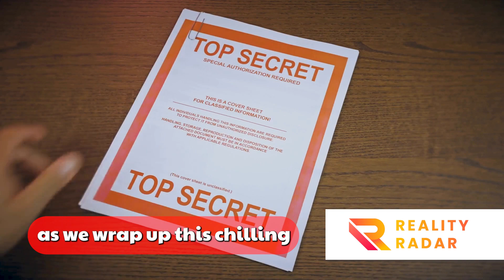🕵️ Operation Northwoods: U.S. Government's False Flag Plot Revealed | Uncovering the Conspiracy!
Get ready for a deep dive into the shadowy world of conspiracy theories with this eye-opening video. We'll explore the chilling question: "Did the U.S. Government Plan False Flag Attacks through Operation Northwoods?" Join us in revealing a controversial chapter in U.S. history that raises unsettling questions.

Introduction:
Embark on a journey into Operation Northwoods, a declassified government document that has sparked debate for years. Did it involve plans for false flag attacks, or is it simply a piece of historical intrigue? Brace yourself for an exploration of a complex and unsettling chapter in American history.

Video Content:
🔍 Operation Northwoods Unveiled: Discover the history and significance of this declassified government document.
🚩 False Flag Allegations: Delve into the compelling claims and evidence suggesting that the U.S. government considered false flag attacks.
🏛️ Government's Response: Explore the official stance and reactions to the Operation Northwoods revelations.
🔬 Uncovering the Conspiracy: Weigh the evidence and theories to uncover the truth about Operation Northwoods.

Join the Conversation:
If you're as captivated by the Operation Northwoods controversy as we are, make sure to hit the like button, subscribe to our channel, and share this thought-provoking content with fellow enthusiasts of conspiracy theories and hidden government actions. Let's uncover the conspiracy together!